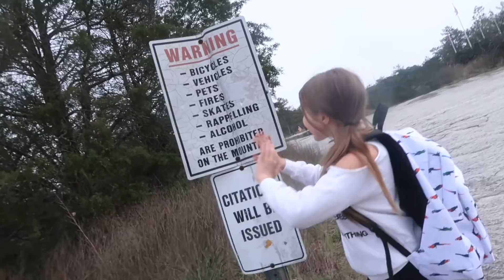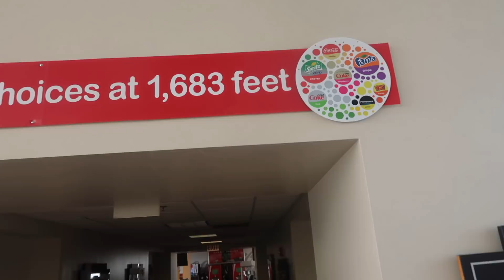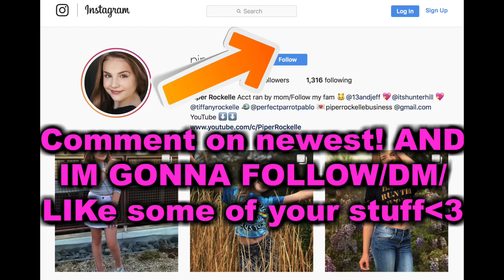I made Slime at 1,686 feet ||Piper Rockelle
While back home in Atlanta, my aunt Dee Dee and I went on a hike at Stone Mountain Park. Of course I brought some slime supplies along!